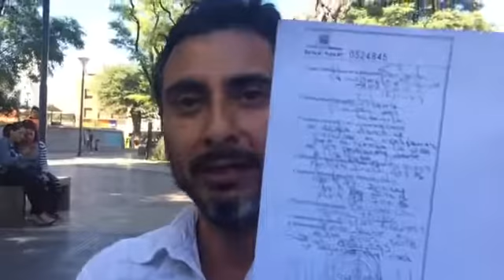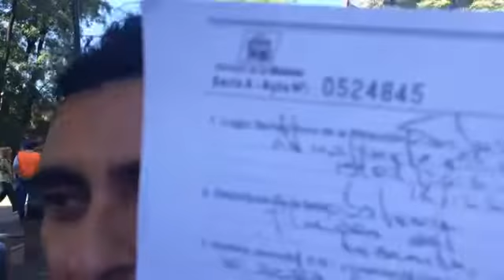Maxi Gómez docente de Matanza perseguido x la Municipalidad de Magario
Docente de SUTEBA Matanza, gremio docente, Sub secretario de organización. Maestro de escuelas públicas. Lo persiguen desde el Municipio de La Matanza en la dirección general de faltas por disponer su camioneta a una protesta contra el tarifazo del gobierno nacional del Pte. Mauricio Macri contra el tarifazo de los servicios públicos el 17/7/2016 donde participaron las organizaciones sociales de La Matanza de la Multisectorial Promovida por la CTA Matanza cuya secretaria general es Marta Gómez, habiendo participado su gremio docente SUTEBA, y la policía provincial en el resguardo del derecho constitucional del pueblo a la manifestación pública. Le endilgan una multa de tránsito ominosa de cerca de 30 mil pesos. El compañero docente es un referente ineludible de las luchas sociales y por la educación en el principal distrito docente. Nos hemos presentado con referenstes de la salud pública y de los estatales y como agrupación Docentes de base de La Matanza en la intendencia distrital con la secretaria de la alcalde Sra. Verónica Magario y de la secretaria de la gobernación del Sr. Duto. ¡Basta de persecución a los luchadores sociales y de la educación pública en la República Argentina! Contacto directo solidario 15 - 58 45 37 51 Andrés Machuca, 15, 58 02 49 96 Angel Cáceres.